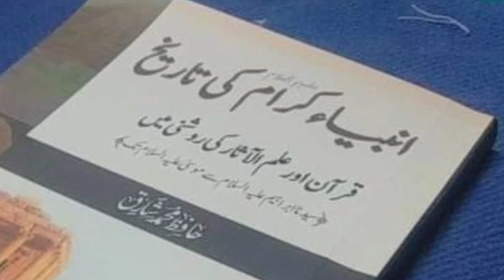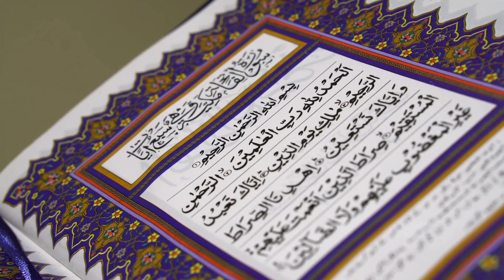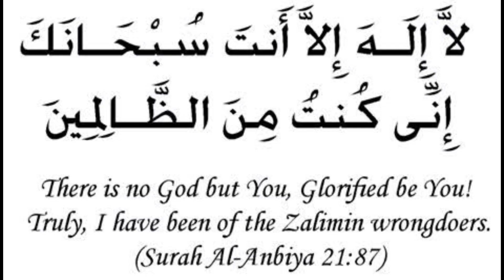Prophets Sacred things | Nabion ki maqadass taateen cheezain quran main in Urdu & Hindi.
Holy prophet things | nabiyon Ka waqia | nabiyon Kay kisse | nabiyon ki kahani | nabiyon Kay naam | nabiyon Kay mojzaat